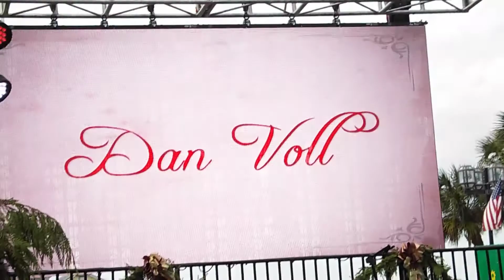Dan Voll & Shell sing "Fleas" on stage on the last day 12-11-16 of the Dickin's on Centre event in Fernandina Beach, Fl. Gotta listen to the words as he sings.